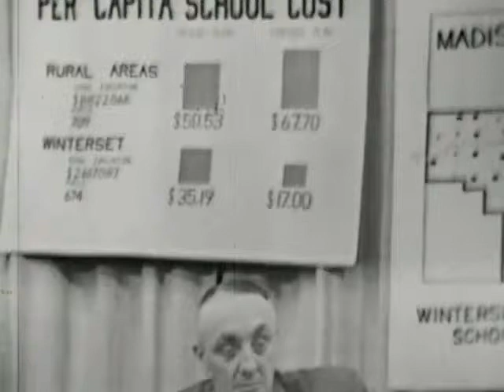Whole Town's Talking: Winterset, Iowa part 5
This episode of WOI-TV's Whole Towns Talking twelve citizens of Madison County meet to discuss school consolidation. Should there be a single school in Winterset for both rural and town children?

Voice: Ray Geesie;  Moderator: Ralph Heinz; Guests:  Helen Kellerher, Ed Barr, Mr. Henderson, Ken Speerah, Ollie Holland, Mrs. Berry, Joe ..., Mrs. Greenfield, Mr. Wilson

Producer/Director: Robert Lewis Shayon with Charles Guggenheim and Mayo Simon; TV Dir.: Dick Hartzel; Tech Dir.: Jim Butts; Sets: Bob Phillips; Art Dir.: R. Flanders Smith; Educational Advisors: M.L. Cushman, Glenn Holmes, Wallace Ogg